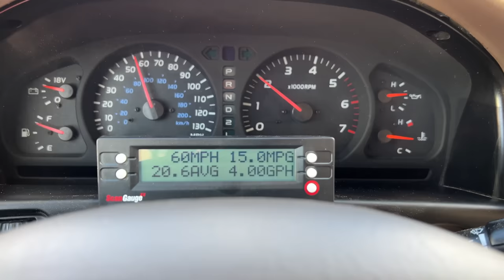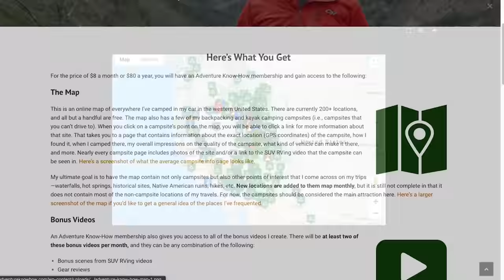I Just Bought the Ultimate SUV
In this video I reveal my new adventuremobile! What are your thoughts?

Here's the link for the ScanGauge II little computer thing

Source of the 80 series Land Cruiser pic All others are public domain from Wikipedia.